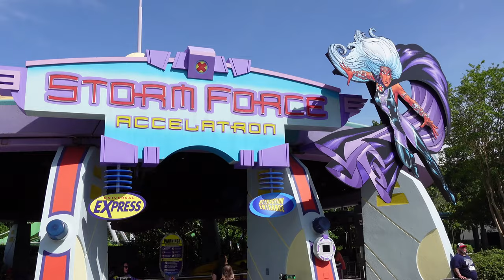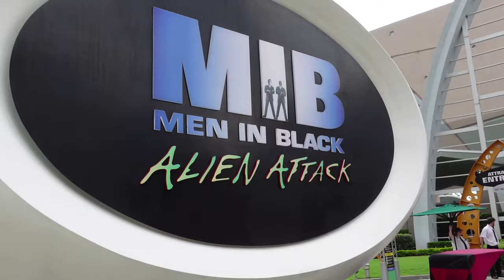Universal Studios Islands of Adventure Storm Force Accelatron Full Ride 4K Orlando, Florida Rides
Universal Studios Islands of Adventure Storm Force Accelatron Full Ride 4K Orlando, Florida Theme Park Rides is a spinning kid friendly ride that allows you to spin as fast as you want. The Mutant Mastermind Magneto is threatening the world with a plan to defeat the x-men. It's your job to spin as fast as you can to defeat Magneto. This ride is similar to a Tea Cup style ride but the difference is once you spin this ride faster, it will spin much faster than your average Tea Cup ride would ever go making it a lot of fun.

I'm a YouTube content creator who loves Disney World, Universal Studios Orlando and Islands of Adventure in Florida. I have a passion for Disney & Universal Orlando parks, rides, resorts, Skyliner & loving life with my Sony ZV 1 and GoPro. TripN With Red also shares 4K & HD POV videos of Day Trips, Antique Car Shows & Car Cruises, Blackstone Outdoor Pizza Oven Videos, Easy Landscape DIY How To Projects and occasional updates on Gary's cirrhosis autoimmune end stage liver disease. Gary's illness was my inspiration for starting the channel so family and our extended family of friends here on YouTube can follow his survival journey. Please check out all of our fun videos to help with planning your Disney World and Universal Studios & Islands of Adventure Orlando vacation, How To videos or if you just want to enjoy and trigger a memory. We can feed your passion with Theme Park rides & attractions videos & vlogs and even put a smile on your face with our shared passions of Magic Kingdom, Epcot, Animal Kingdom, Hollywood Studios, Universal Studios, Islands of Adventure, CityWalk and Resort Hotels. It's free for you and so helpful for us and our channel.